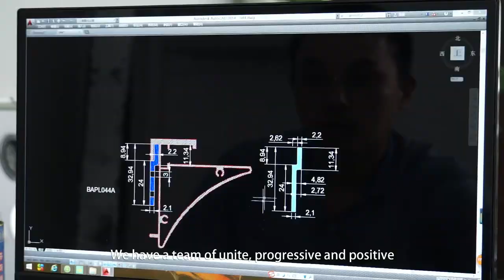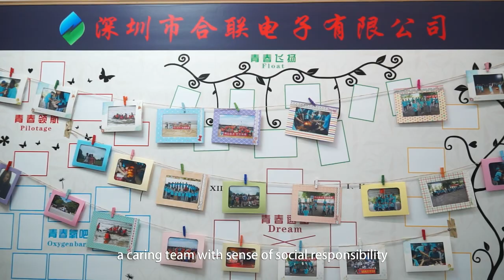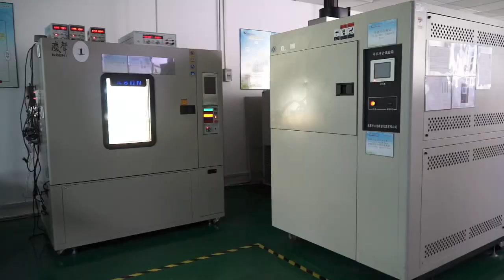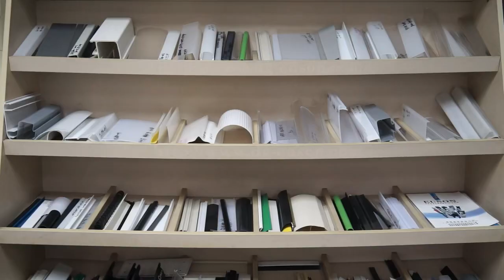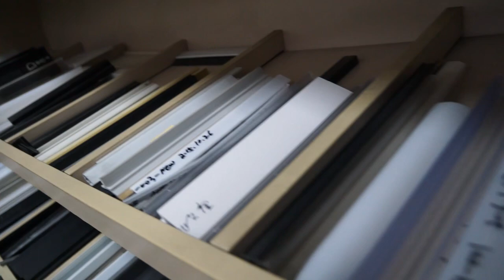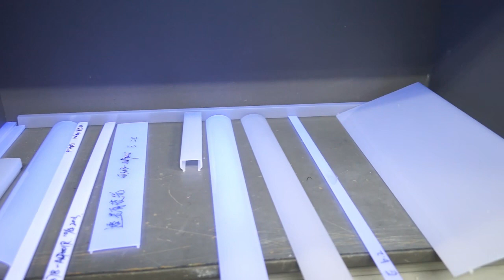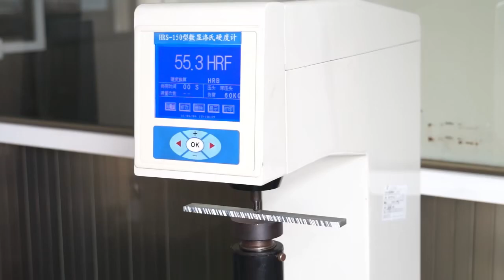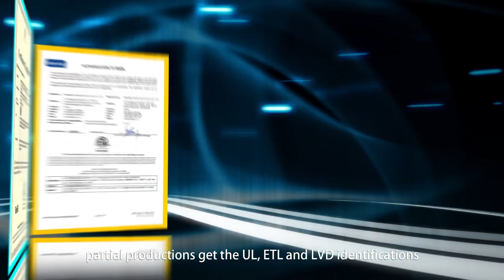Helian Electronics, a Complete LED Lighting Solution Provider&LED Lights Supplier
Shenzhen Helian Electronics Co.,Ltd(HLLED) was founded in 2007 and is a state-level high-tech LED profile manufacturer. We are an ISO 9001:2015 certified and registered company. HLLED is dedi-cated to researching, developing, and manufacturing LED lighting fixtures. Currently, we have over 100 employees and a production area of more than 20,000 square meters.
Our company is equipped with advanced LED aluminum profile manufacturing facilities and more than 30 production lines, inclu-ding auto SMT machines, reflow soldering machines, and profes-sional test equipment such as IP68waterproof level test machines,integrating spheres, AOl testers, and ROHS compliance testing.
We also have a professional and trained QC team to ensure the quality of all our products. All our products are CE certified and ROHS compliant. Additionally, some of our products are UL, DLC,FCC, and Energy Star compliant.